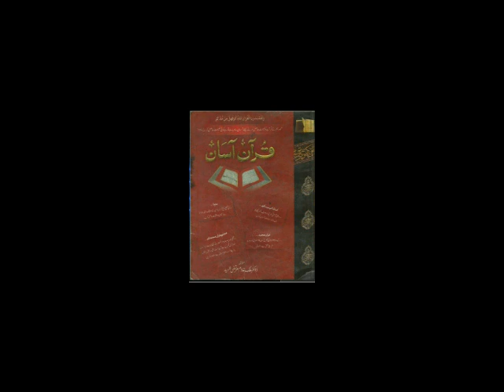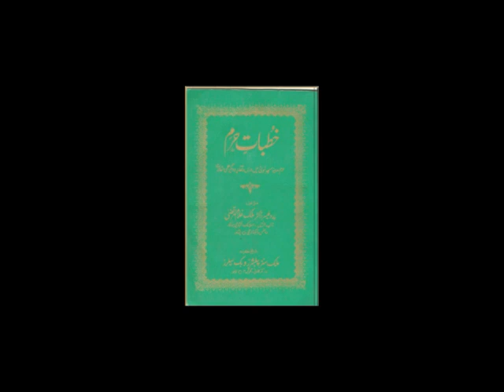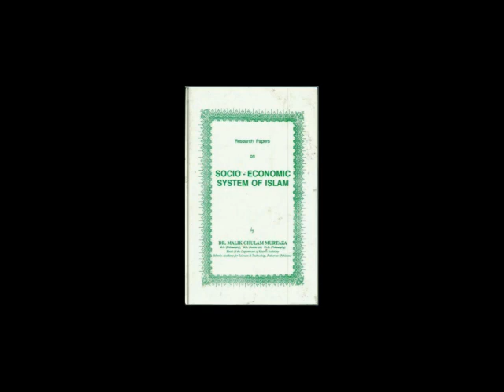Noor ul Hudah Vol 11 Part 2 by Legendary Dr. Malik Ghulam Murtaza Shaheed "rehmatullahi alayh"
Noor-ul-Hudah Vol 11 Part 2, Roza, Agr Shadi Ni Kr Sakte toh Roza Rakho, Allah Ke Khatir Ap Ni ManziL AiK Kr Lo, AiK Dusre Se Razi HojaO, Shariat Ka Pura Qanoon, Nizam Hamare Lye Asaan Hain, Agr ye Log Ap Par Eman Na Laye Ya Rasullulah, Rasul Se 3 Khoobsurat Naseehatay, Ae Kash Ham Unn Par AmaL Kar Le